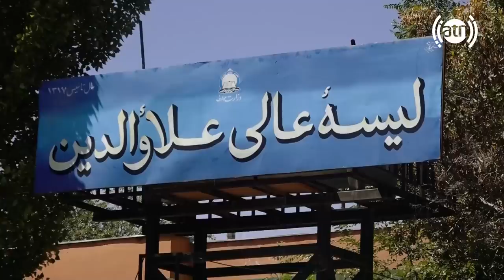Se Rahi Alawodin in Hafiz Amiri report / سه راهی علاءالدین در گزارش حفیظ امیری